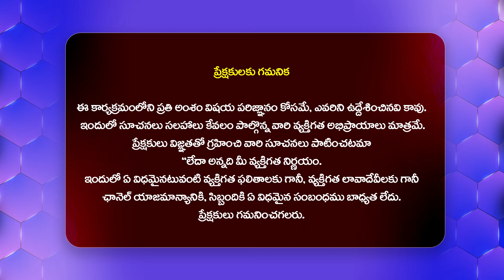ఒక సినిమా వల్ల 70 మేకలు 30 బర్రెలు అమ్మేశాం Spirit Movie Producers Narasamma & Venkateswarlu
Watch :ఒక సినిమా వల్ల 70 మేకలు 30 బర్రెలు అమ్మేశాం Spirit Movie Producers Narasamma & Venkateswarlu